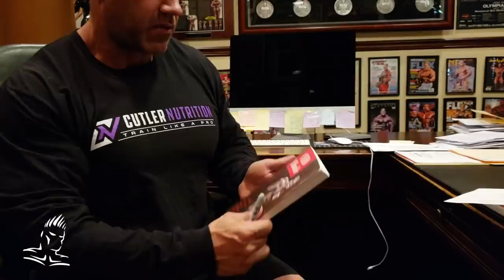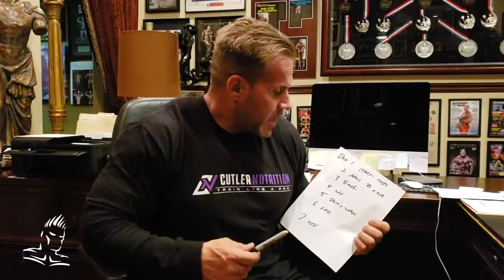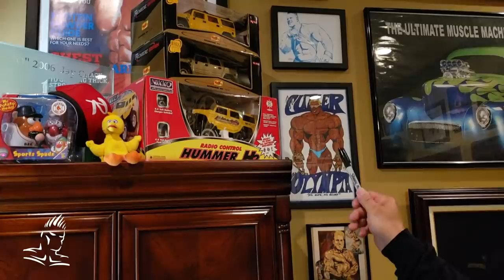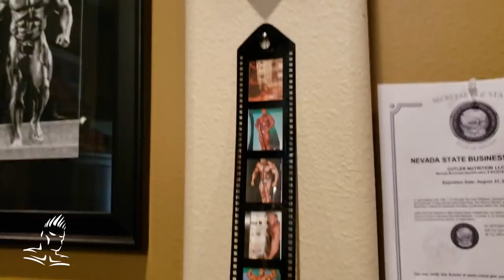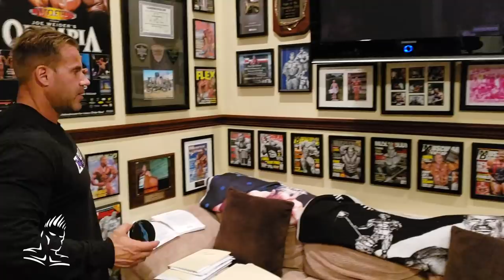MY ZIG ZAG DIET EXPLAINED (CARB CYCLING) & MY BEST IDEAL TRAINING SCHEDULE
Jay finally gives out his famous zig zag or carb cycling diet he used during his Olympia competitive years and in detail.  He also talks about his best and ideal training schedule to get the maximum out of his workouts.  Make sure to pay attention to this one and take notes.